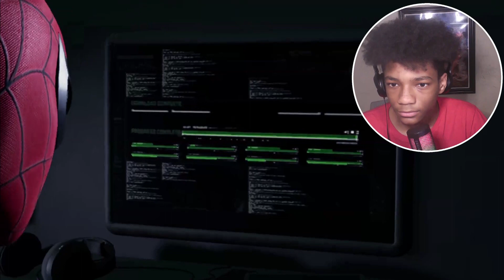PREPARING for SPIDER-MAN 2! | Marvel's Spider-Man Remastered #1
YOU ALREADY KNOW WHAT TIME IT IS BABY! In this video I play Spider-Man Remastered and get ready cause this is only (Part 1).

Comment Other Games I should play.

If you enjoyed this make sure to check out one of my most favorite vids on the channel!